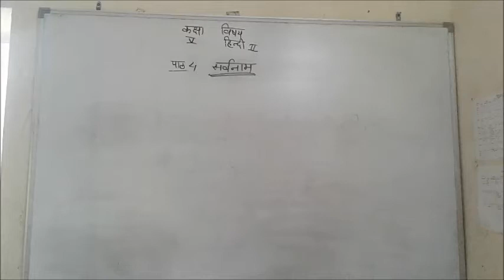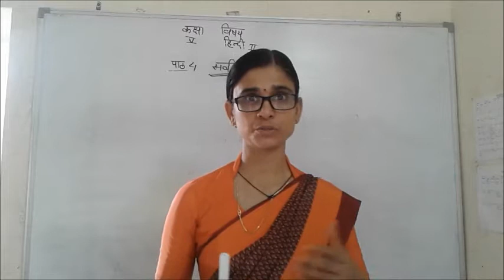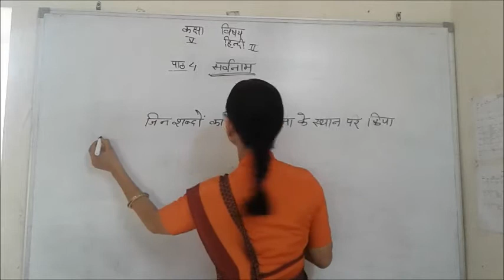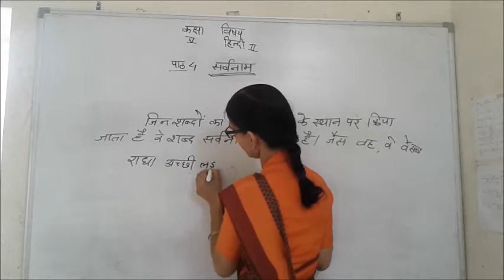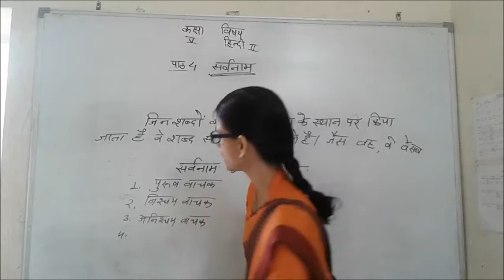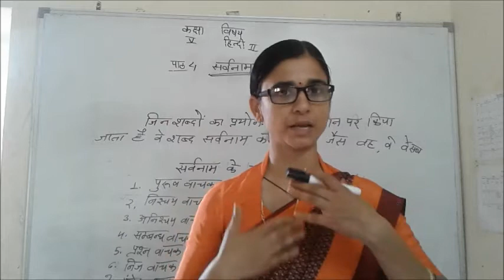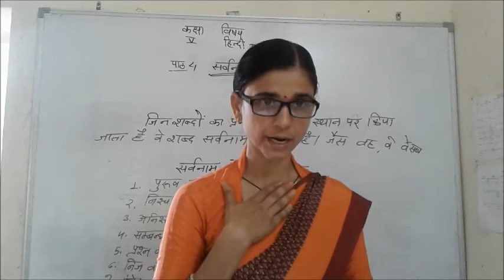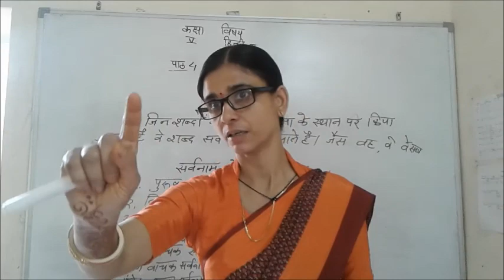Class - 5 (Hindi - 2) Chapter - 4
Teacher – Mrs Kavita Rawal
Class 5
Chapter - 4
Hindi - 2